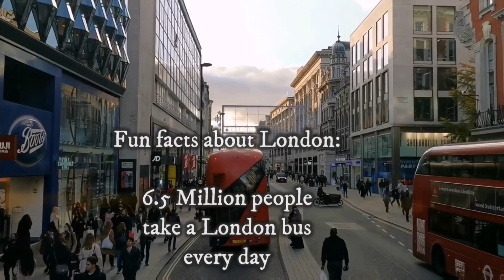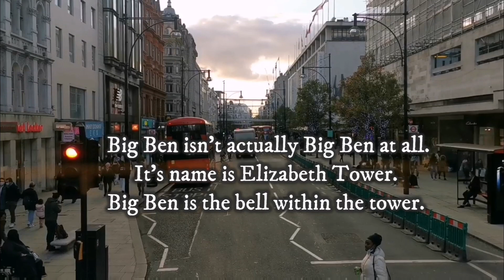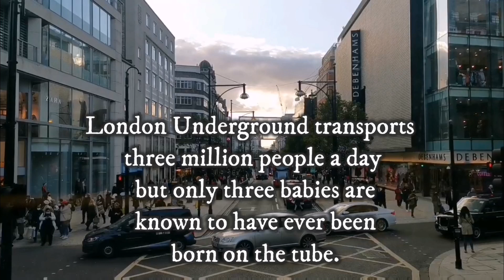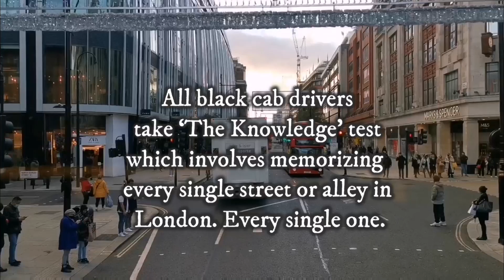London Bus Ride With Fun Facts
Like any real Londoner, I absolutely love my city! Naturally, I think London is one of the most exciting cities in the world to live and work. I was on the bus a few days ago and thought it would be fun to share a few quirky facts about my city.

Background music title: Away
Artist: Kaywuu